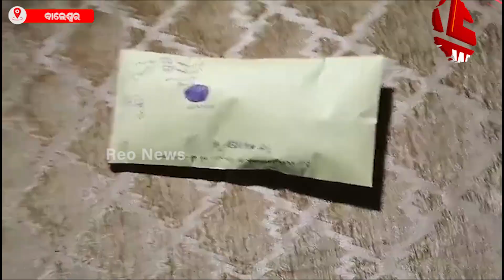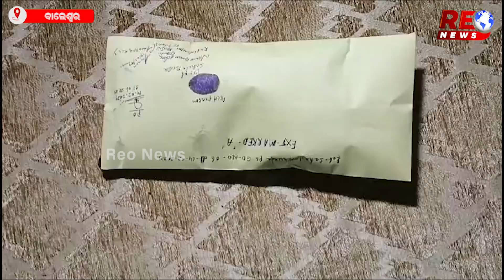ବ୍ରାଉନସୁଗାର ବିକି ମହିଳା ଗିରଫ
ସହଦେବଖୁଣ୍ଟା ଥାନା ଅଡରବଜାର ମସଜିଦ ଗଳି ରୁ ୧୧୦ ଗ୍ରାମ ଓଜନର ବ୍ରାଉନସୁଗାର ପୋଲିସ ଜବତ କରିବା ସହିତ ଜଣେ ମହିଳାଙ୍କୁ ଗିରଫ କରିଛି